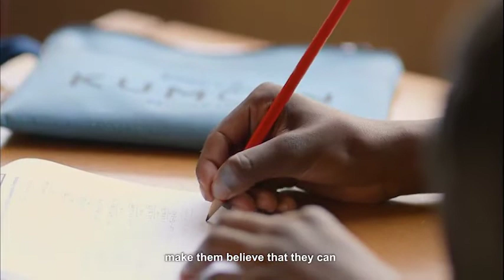Passion to Nurture Children's Self learning Skills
Video by Kumon Institute of Education, Japan